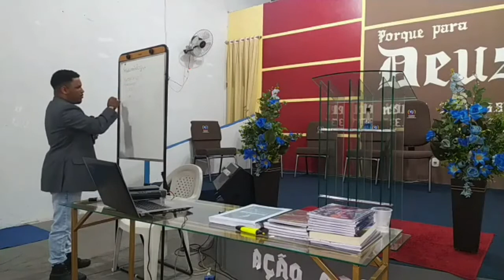Carlos Oliveira | Argumento Cosmológico. Fé através do contato com a Palavra.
Nossa Escola Teológica
Escola de Teologia Cristã Reformadores (ESTEC-REF)

Fundação Carlos Oliveira

Carlos Oliveira dos Santos:
Graduação nas áreas de Teologia, Filosofia, Gestão Financeira e
Comércio Exterior. É Fundador e Diretor da Escola de Teologia Cristã
 Reformadores (ESTEC-REF) e Diretor da Editora Educação Cristã.
 Autor de mais de 20 Livros com leitores em todo Brasil e países como
Espanha, Portugal, Inglaterra, Angola. Moçambique e Estados Unidos.
Já ministrou em todas as cinco regiões do Brasil e países da Europa
nas áreas de Educação Cristã e Teologia Sistemática e Reformada.